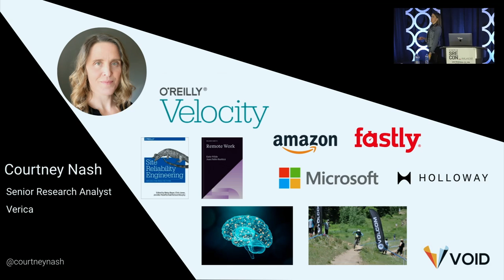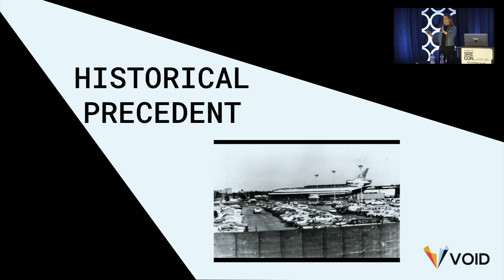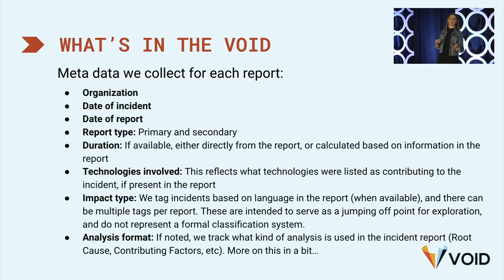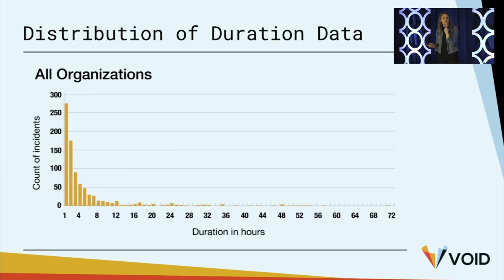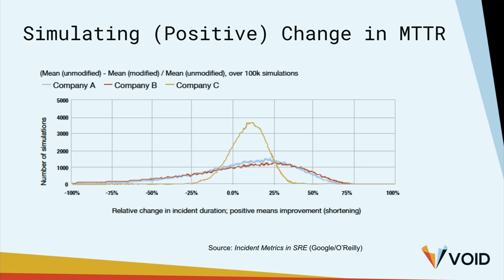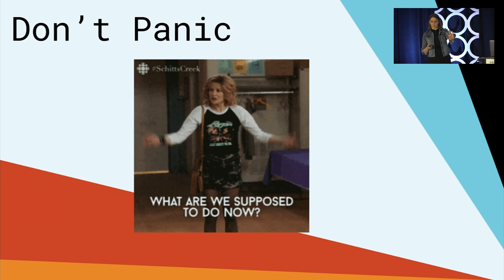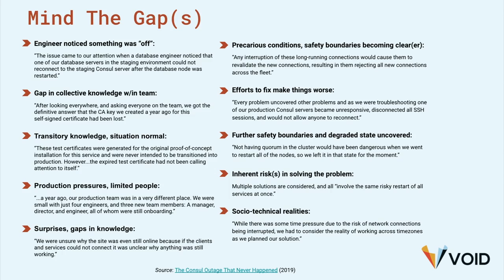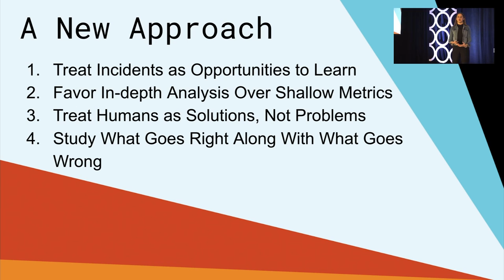SREcon22 Americas - Tales from the VOID: The Scary Truth about Incident Metrics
Courtney Nash, Verica

This talk presents research collected from the VOID—a new open database of public incident reports. Containing nearly 2,000 reports for 660 organizations, the database allows for more structured review and research about software-related incident reporting. Key results from our research challenge standard industry practices for incident response and analysis, like tracking Mean Time To Resolve (MMTR) and using Root Cause Analysis (RCA) methodology. In particular, we demonstrate how unreliable MTTR can be, and how RCA can lead to environments where people are less likely to admit mistakes and speak up about things that could lead to future incidents. We propose alternate metrics (SLOs and cost of coordination data), practices (Near Miss analysis), and mindsets (humans are the solution, not the problem) to help organizations better learn from their incidents, and make their systems safer and more resilient.

Courtney Nash is a researcher focused on system safety and failures in complex sociotechnical systems. An erstwhile cognitive neuroscientist, she has always been fascinated by how people learn, and the ways memory influences how they solve problems. Over the past two decades, she’s held a variety of editorial, program management, research, and management roles at Holloway, Fastly, O’Reilly Media, Microsoft, and Amazon. She lives in the mountains where she skis, rides bikes, and herds dogs and kids.